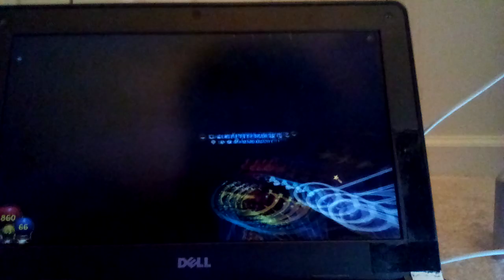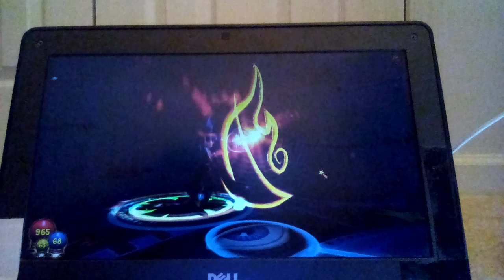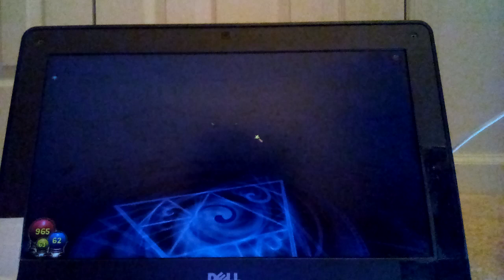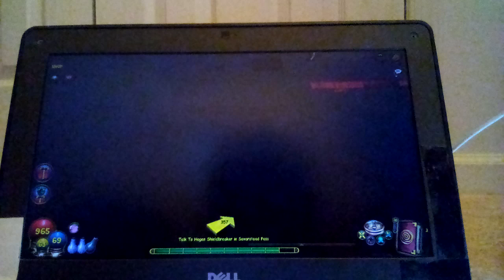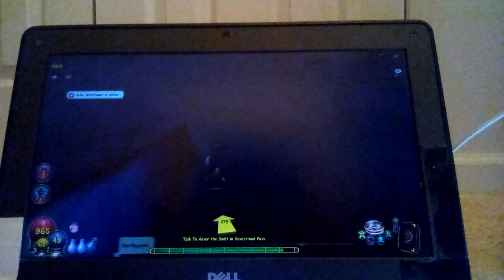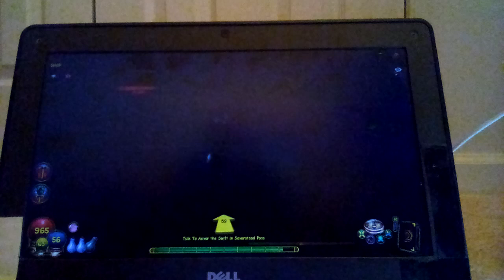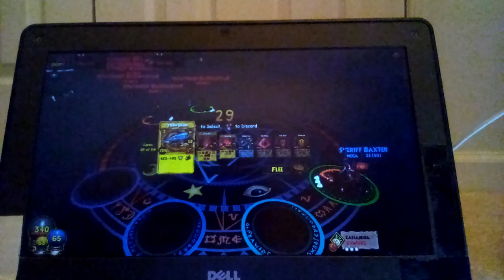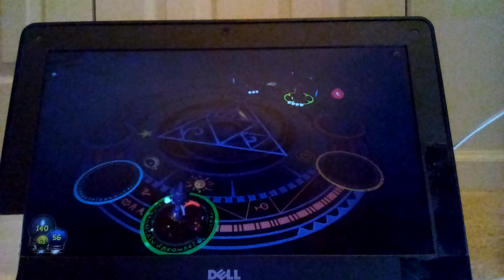Wizard 101 Walkthrough: Episode 48